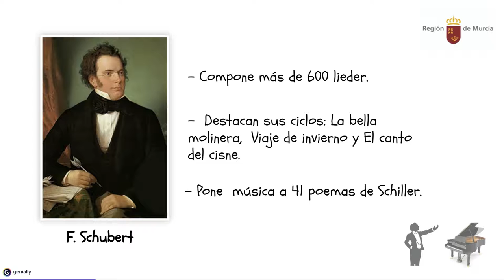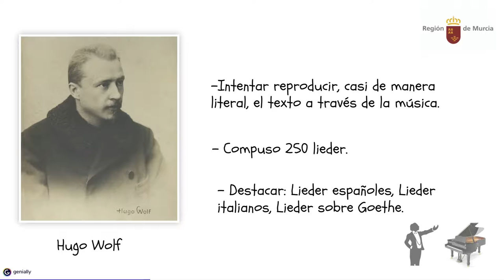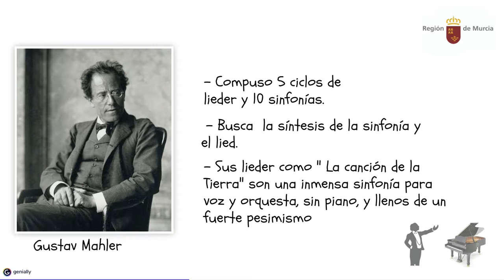ROMANTICISMO. EL LIED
EL LIED